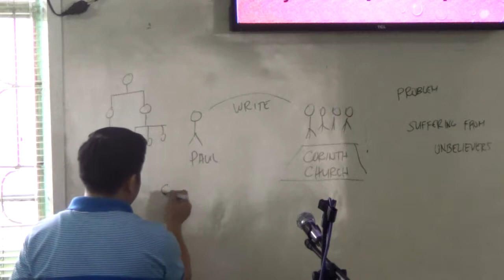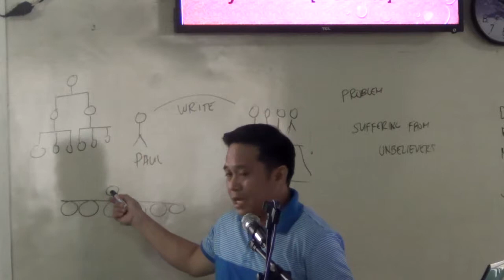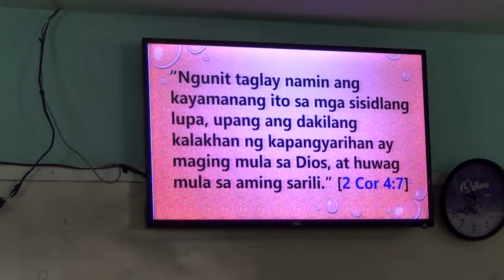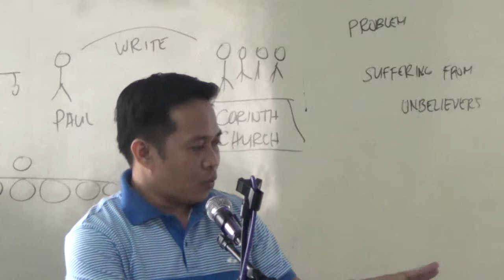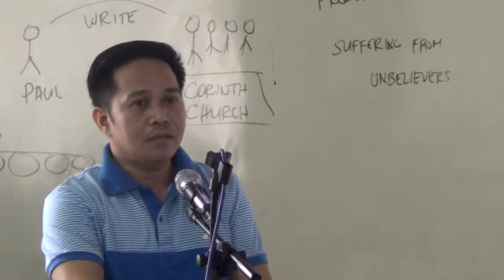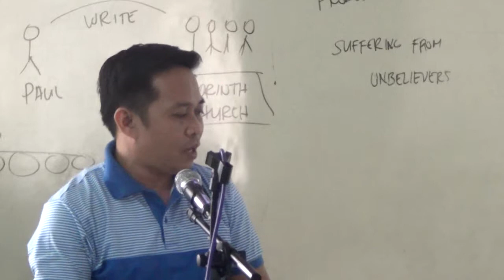EP240PT05 Corinthians 2